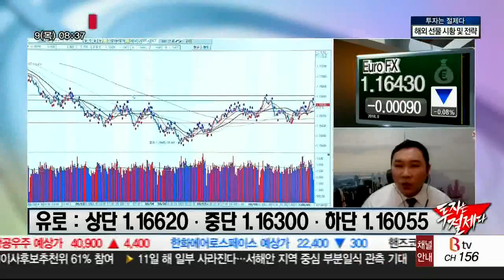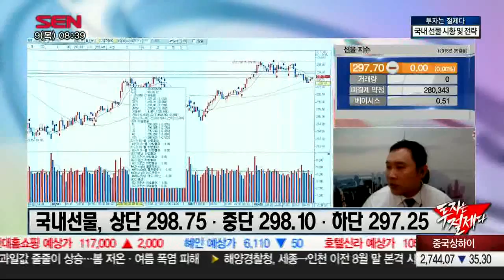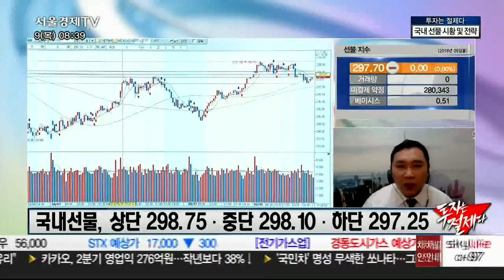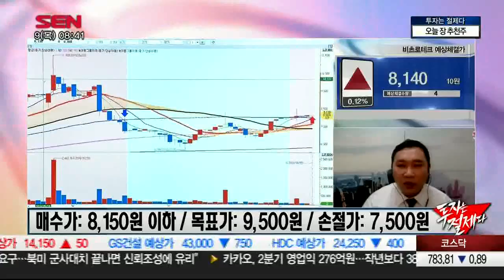투자는 절제다_180809_해외선물/국내시황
절제|마음을 다스려 절대 수익에 도전한다.
절대수익! 절제투자!
‘투자는 절제다’ 절제 김민준 대표
출발 증시와이드가 선사하는 선물투자 길잡이